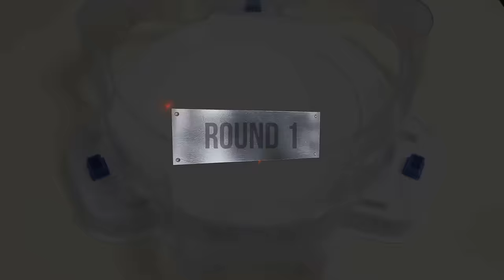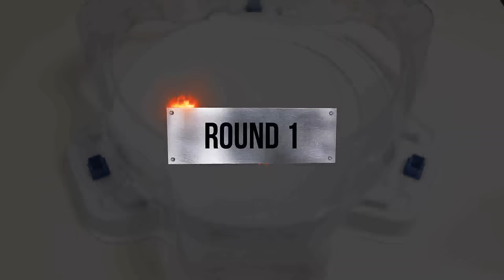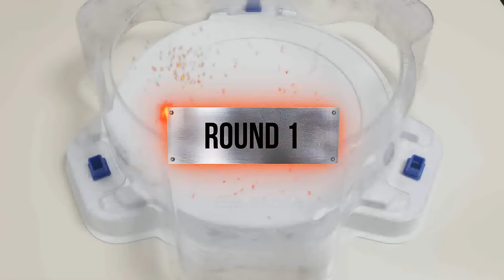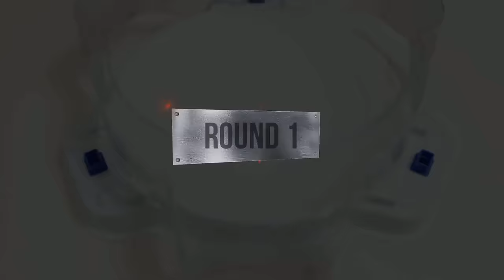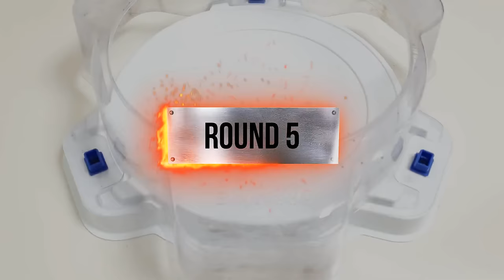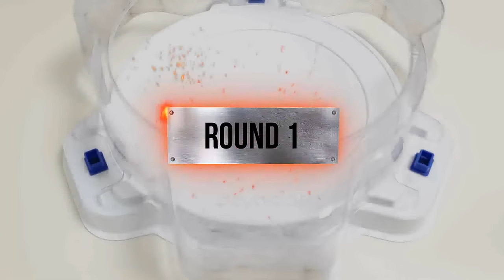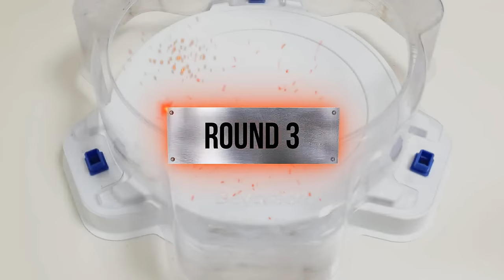【Season BU Team VS Season DB Team】 Beyblade Burst 11 VS 11 battle ベイブレードバースト베이블레이드 버스트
Beyblade X
Chrome Ryugu

Beyblade Burst
Beyblade X